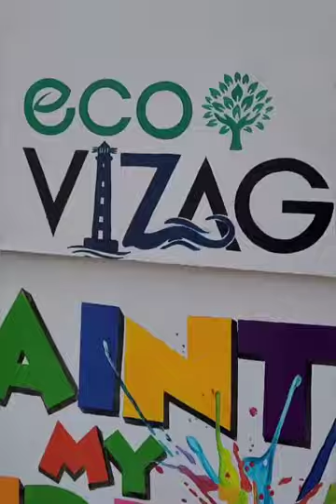Greater Visakhapatnam Municipal Corporation (GVMC).